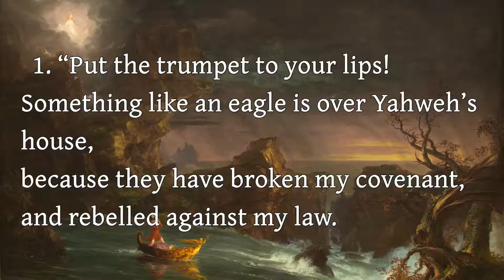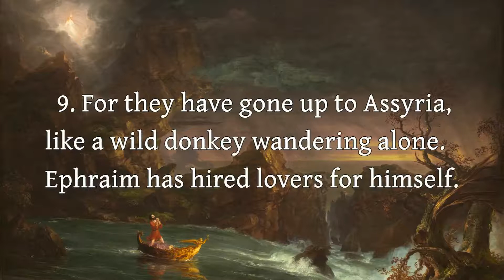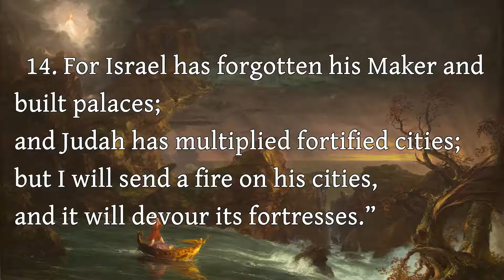The Book of Hosea - 8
The Book of Hosea - Chapter 8

Art: "The Ages of Life - Manhood" Thomas Cole (public domain)